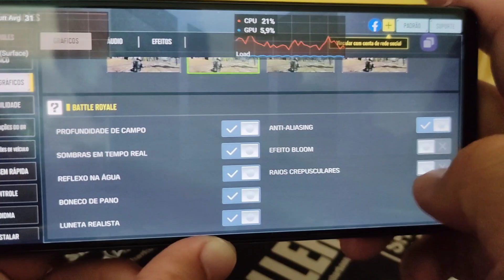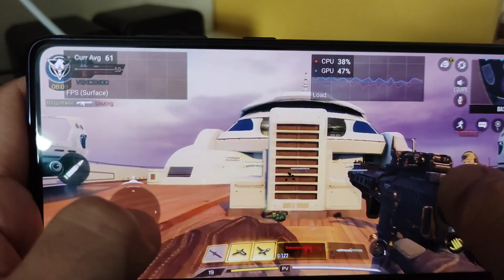COD MOBILE NO GALAXY S20 FE MODO MJ E BR